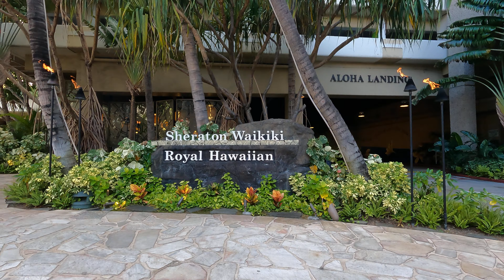HAWAII WALK | A Bright Sunny Day in Waikiki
Walking in Waikiki, Hawaii on a perfect day for travelers and tourists to explore the city.
A Hawaii Travel Video.